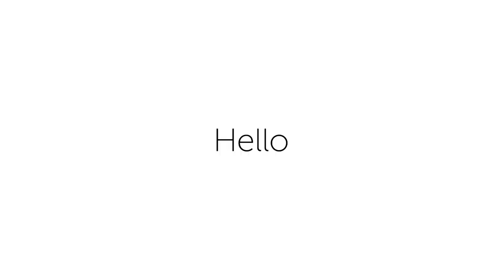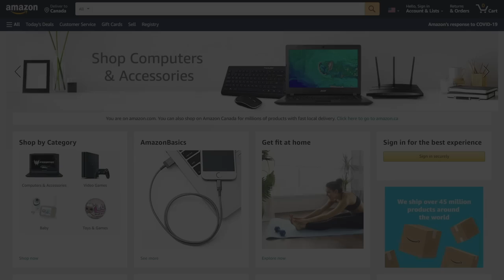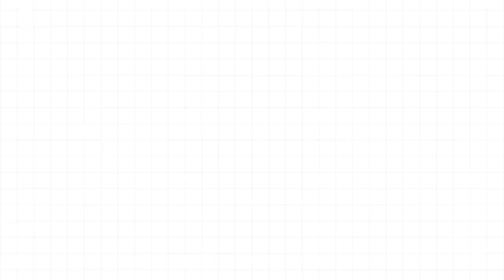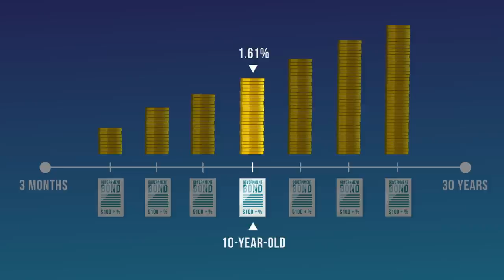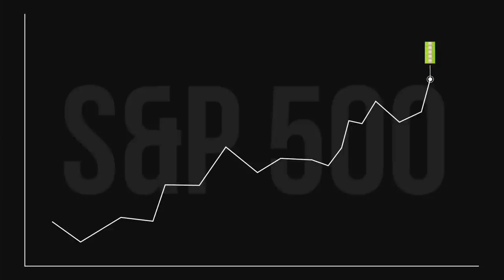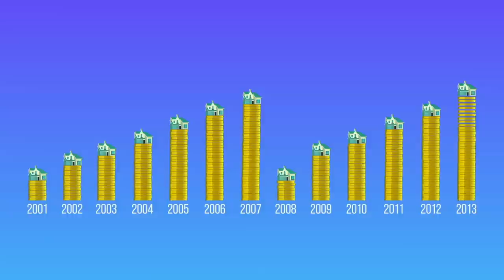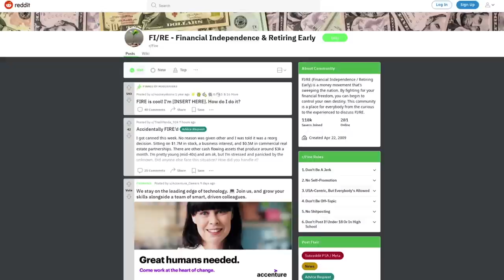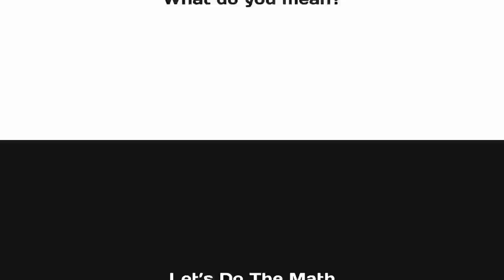15 Most PROFITABLE Business Ideas For 2024 (to become a millionaire)